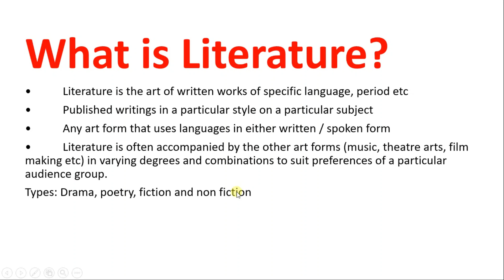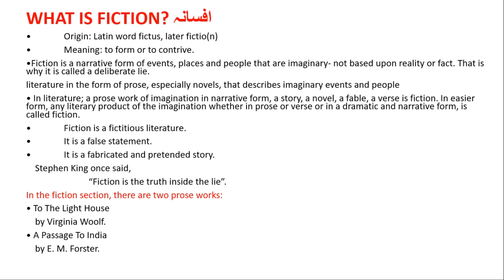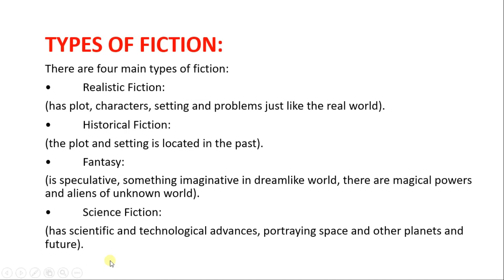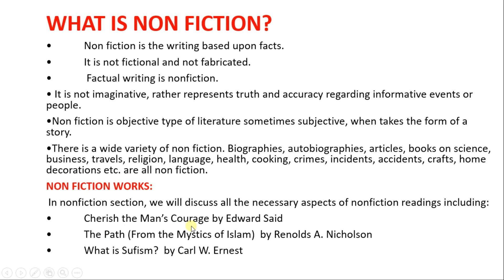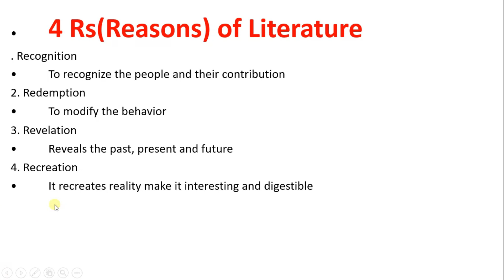Fiction and Non Fiction Literature Explained In Urdu / Hindi with Example Notes In description Box.